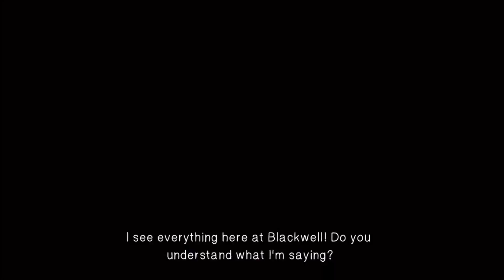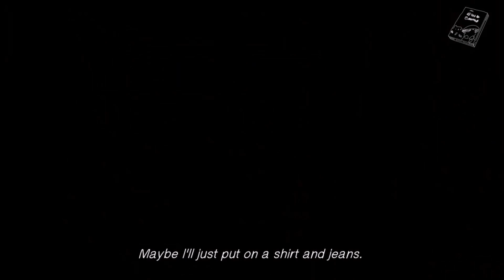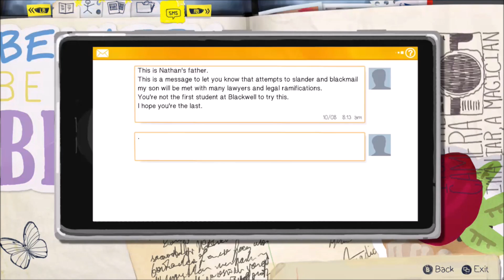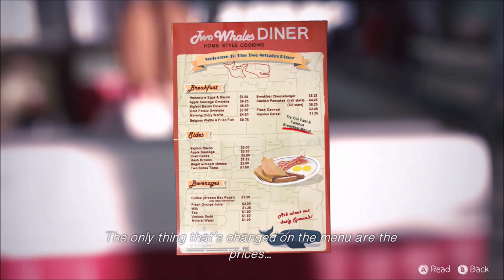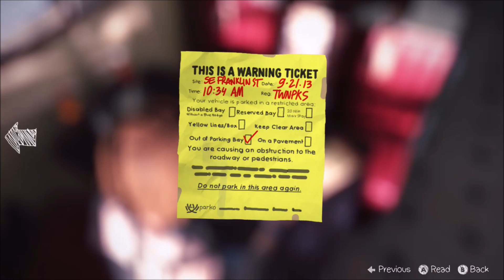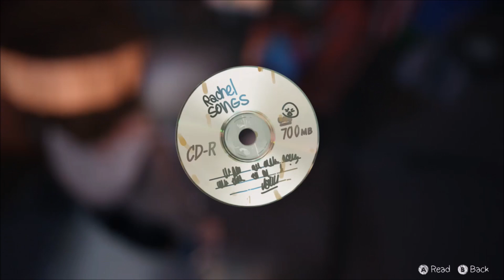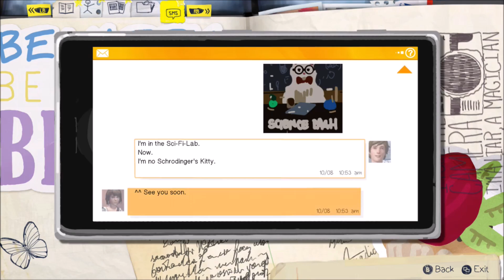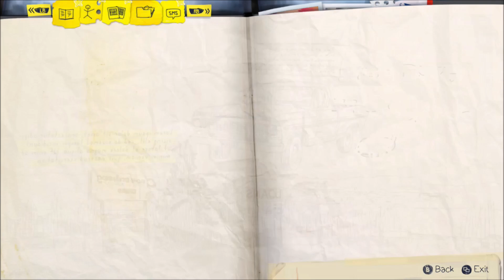"Out of Time" | Life is Strange Episode 2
Life is Strange is an adventure game by Square Enix and Dontnod Entertainment staring Maxine Caulfield, an aspiring photographer who discovers the ability to alter time. Over the course of a five-episode "season", Max must save the town of Arcadia Bay from an incoming tornado, while also dealing with a serial killer, a suicidal friend, alternate timelines, and a drug dealer coming after her best friend, Chloe. I thoroughly enjoyed playing this game, and hope you will enjoy this adventure as well!